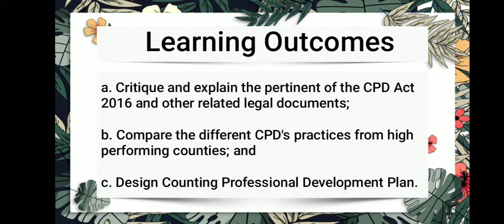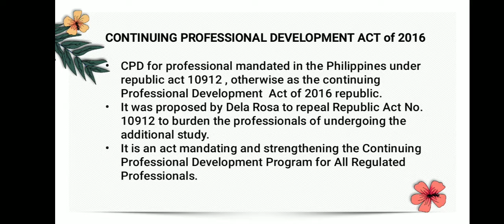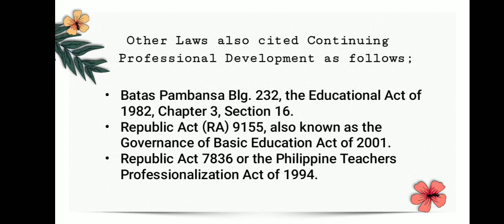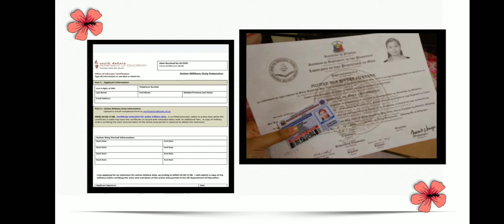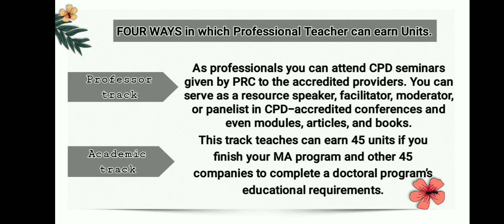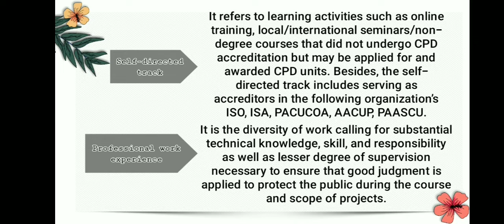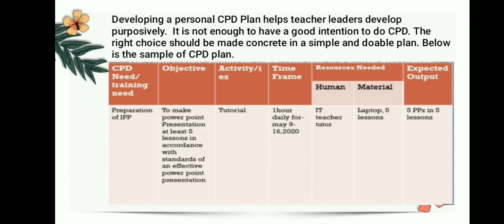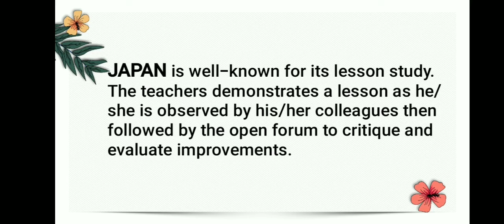CHAPTER 6: LESSON 4 Continuing professional development:Lifeblood of teaching profession